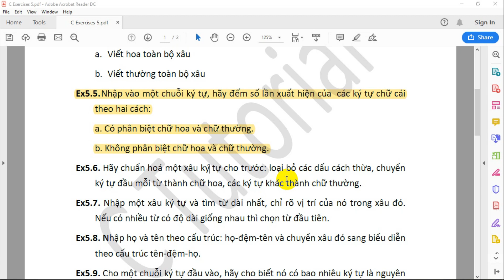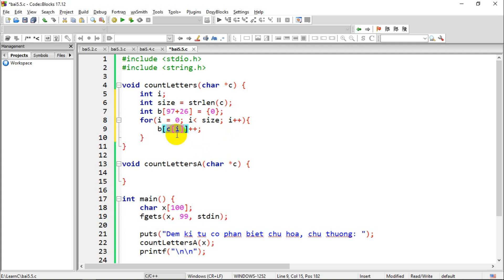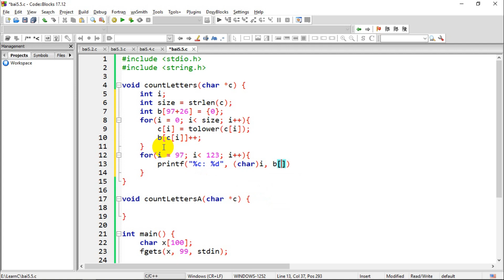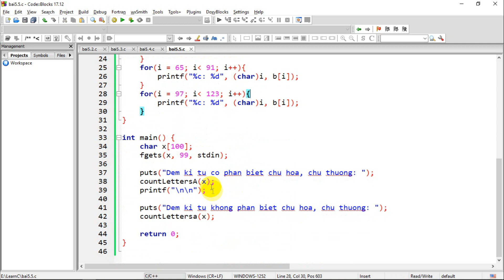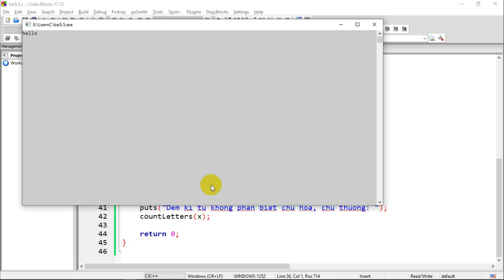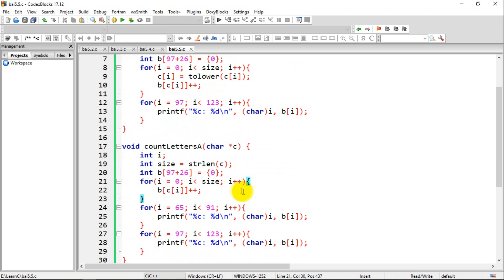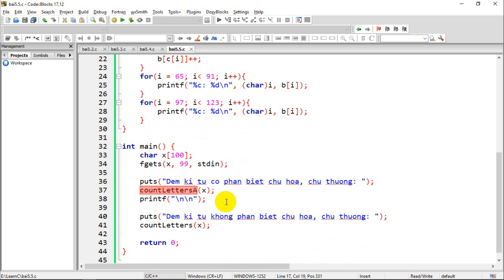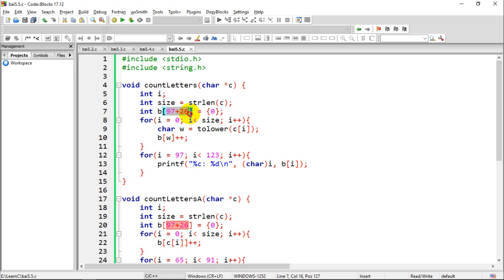C - Bài tập 5.5: đếm số lần xuất hiện của các kí tự chữ cái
Hướng dẫn lâp trình C cơ bản. Học lập trình C cho người mới bắt đầu. Đếm số lần xuất hiện của các kí tự chữ cái trong câu cho trước. thân triệu channel-let's grow together!